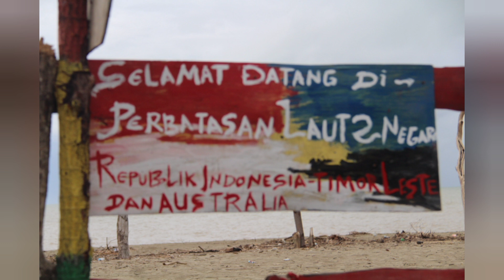Weekend, Jangan Lupa Piknik ke TAMAN LANGIT MOTADIKIN || Wisata MALAKA